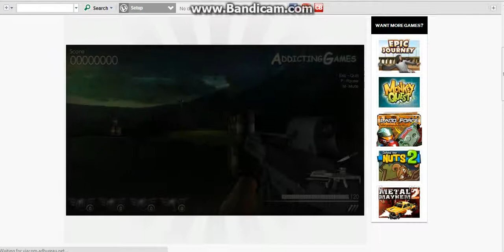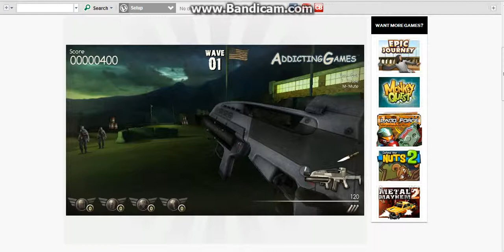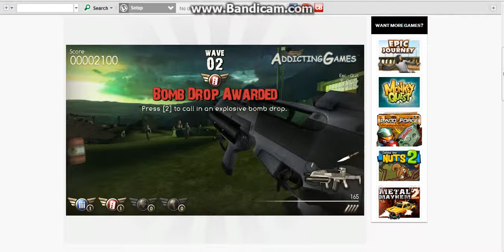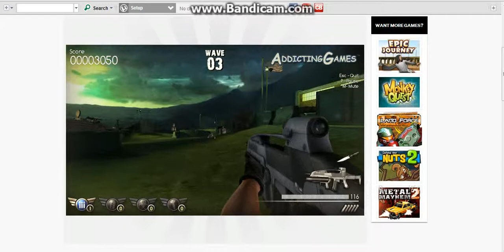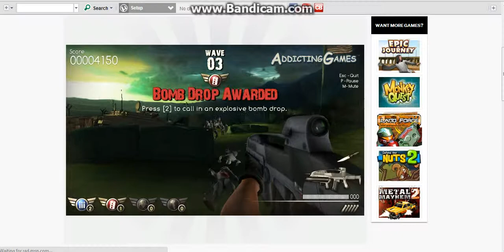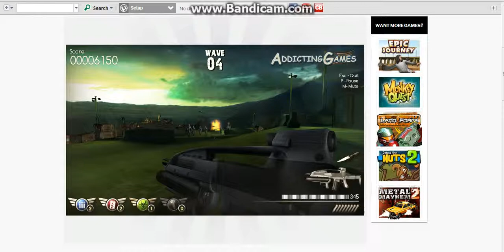Lets Play: Army of the Damned: part 1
this game is almost like call of duty nazi zombies but the diffrence is that cool music plays through the hole game!